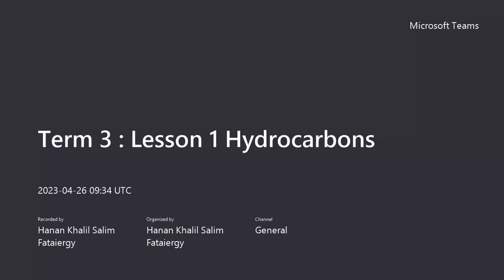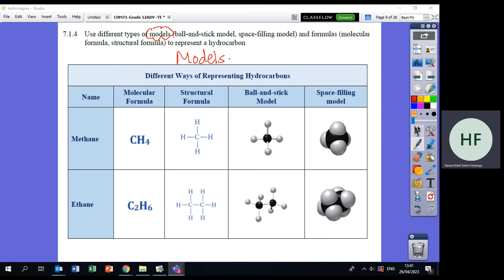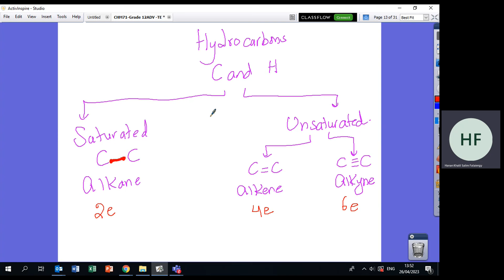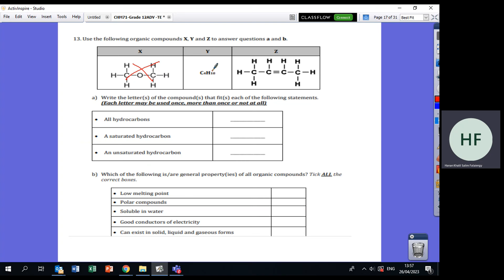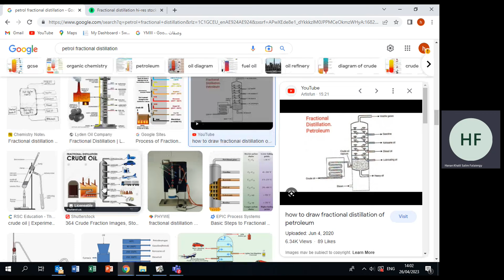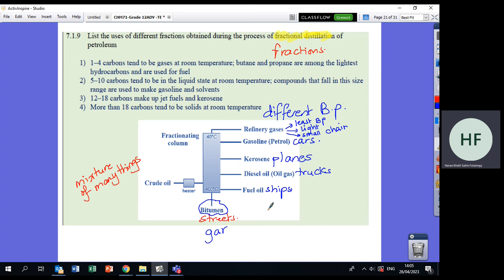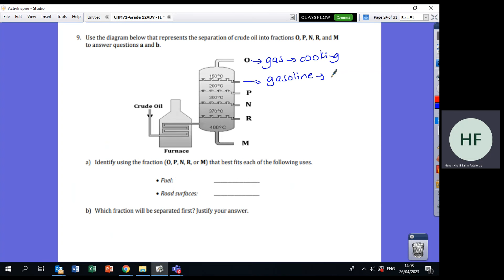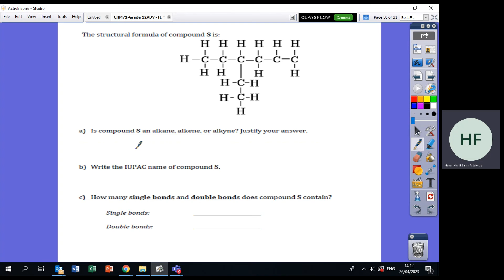Term 3 Lesson 1 Hydrocarbons